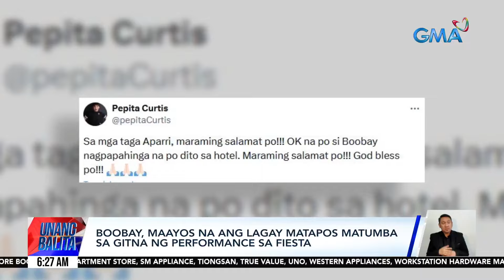Boobay, maayos na ang lagay matapos matumba sa gitna ng performance sa fiesta | UB